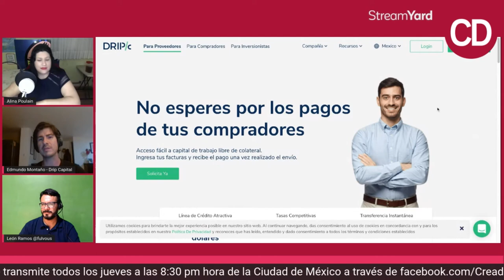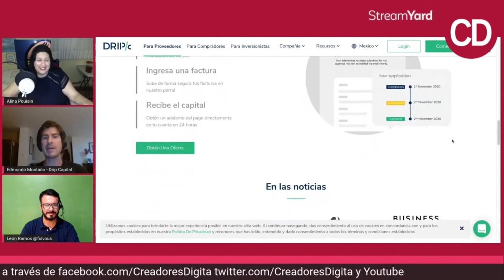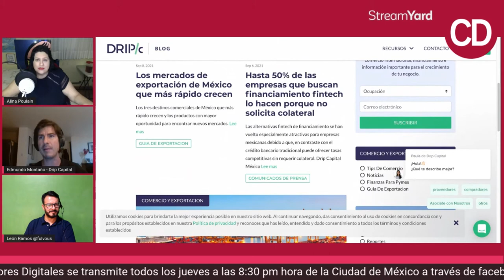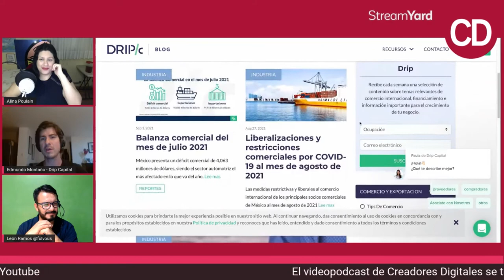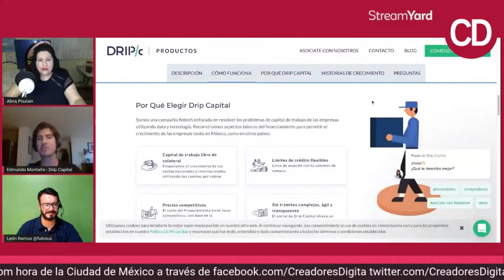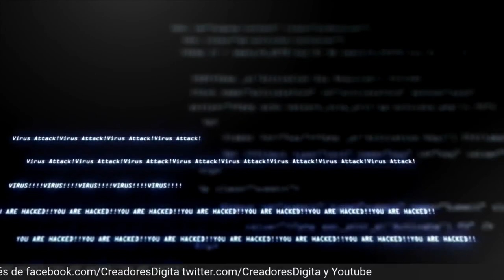Servicios financieros están financiando a través de Big Data.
CREADORES DIGITALES
Platicamos con Edmundo Montaño, Drip Capital, nos habla sobre cómo las fintech se están financiando a través de Big Data. Como la pandemia nos trajo este cambio de efectivo a tarjeta de crédito/debito.